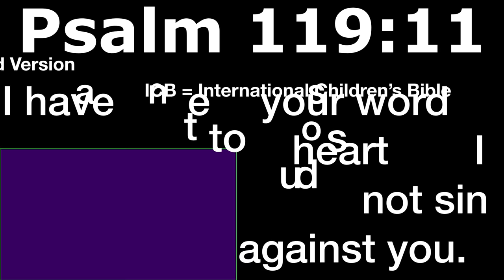Psalms 119 11Keynote size 4K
Make sure check 4K or not.
Chrome check yourself.
Firefox check yourself.
Safari check yourself.
for Mac.